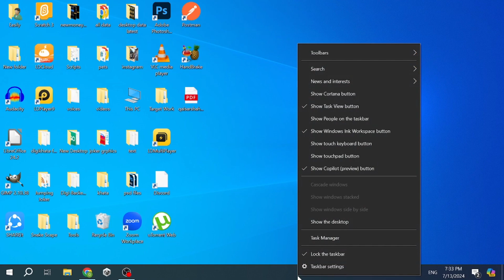How To Enable Search Box In Windows On Laptop Or Pc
You will learn how to show search box on taskbar in laptop or pc on windows